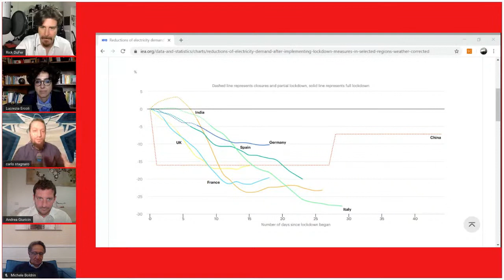Ricominciare a Vivere - Maratona COVID 2.0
14:00 – 14:10 Apertura: Michele Boldrin, Rick DuFer e Lucrezia Ercoli
14:10 – 14:50 Finanze: Costantino De Blasi (Imprenditore - MI) e Dario Stevanato (Università di Trieste - TS)
14:50 – 15:30 Tesoro: Tommaso Monacelli (Università Bocconi - MI) e Filippo Taddei (Johns Hopkins University - BO)
15:30 – 16:10 Lavoro: Adalberto Perulli (Università Ca’ Foscari - VE) e Michele Boldrin (WUStL- St Louis e Ca’ Foscari - VE)
16:10 – 16:50 Industria: Fabio Pammolli (Politecnico di Milano – MI) e Luciano Vescovi (Presidente Confindustria Vicenza – VI)
16:50 – 17:00 Buffer
17:00 – 17:40 Giustizia: Serena Sileoni (Istituto Bruno Leoni - Università Suor Orsola di Napoli) e Axel Bisignano (Procura della Repubblica di Bolzano)
17:40 – 18:20 Mercato Globale: Alberto Forchielli (Partner, Mandarin Capital Fund) e Fabio Scacciavillani (Chief Economist di Nuverse Advisors, Direttore Immoderati)
18:20 – 19:00 Riaprire il sistema educativo: Massimo Famularo (Managing Director, Distressed Technologies - MI) e Francesco Luccisano (Fondatore di - Roma)
19:00 – 19:40 Trasporti ed Energia: Andrea Giuricin (CESISP, Milan Bicocca e CEO TRA consulting - MI) e Carlo Stagnaro (Istituto Bruno Leoni - MI)
19:40 – 19:50 Buffer
19:50 – 20:30 Interni: Vitalba Azzolini (Giurista in Authority, editorialista per IBL, La Voce, Phastidio) e Stefano Zanero (Politecnico Milano – MI)
20:30 – 21:10 Turismo e Cultura: Carlo Amenta (Università di Palermo - PA) e Patrizia Asproni (Presidente Confcultura)
21:10 – 21:50 Sanità: Flavia Bustreo (Organizzazione Mondiale Sanità - Ginevra) e Stefano Merigliano (Università di Padova - PD)
21: 50 – 22:00 Chiusura